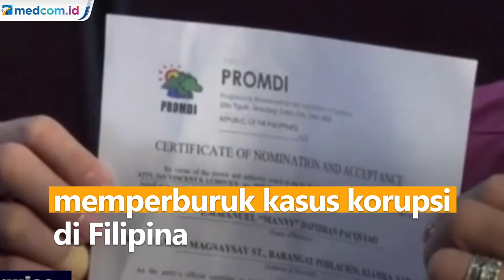Hari Ini, Manny Pacquiao Mendaftar Jadi Capres Filipina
Mantan petinju Manny Pacquiao menyatakan diri menjadi kandidat calon presiden Filipina. Pacquiao mendaftar menjadi capres pada Jumat (1/10) untuk pemilihan yang akan berlangsung Mei 2022.

Sebelumnya Pacquiao menuduh pemerintahan Rodrigo Duterte memperburuk kasus korupsi di Filipina. Mantan petinju itu pun berjanji akan mengentaskan kemiskinan dan memperingatkan politisi korup akan segera dipenjara. APTN.